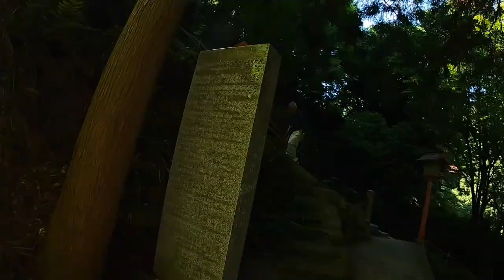参拝前チェック！ 『施福寺参道』西国三十三所最難関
西国三十三所最難関と言われる第四番札所槇尾山施福寺の参道の動画をノーカットでお届けします。参拝前に是非チェックしてみてください。Gopro HERO 8 で撮影。
観音霊場
大阪府和泉市
方位観音
馬頭観音
ダイヤモンドトレール